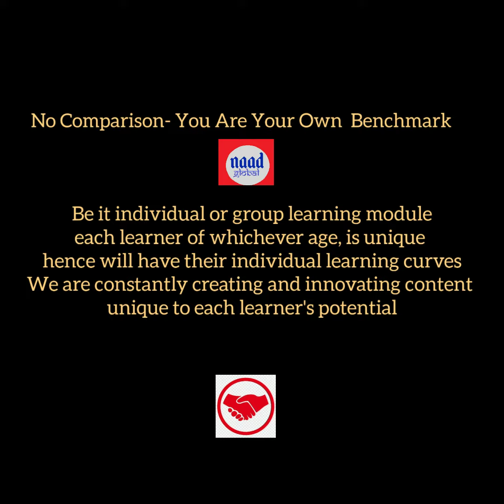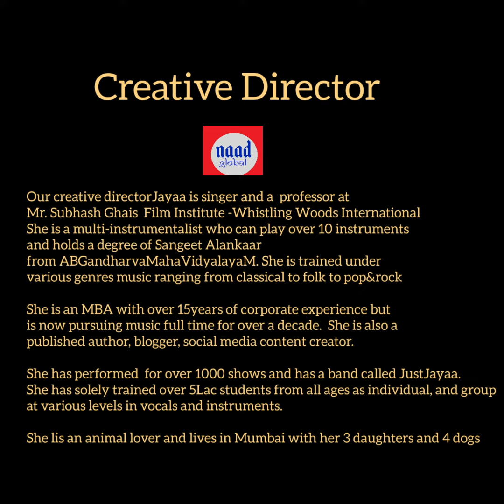naadGlobal method showreel 2023